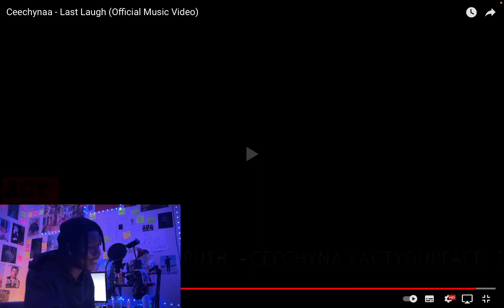Ceechynaa - Last Laugh (Reaction Video)